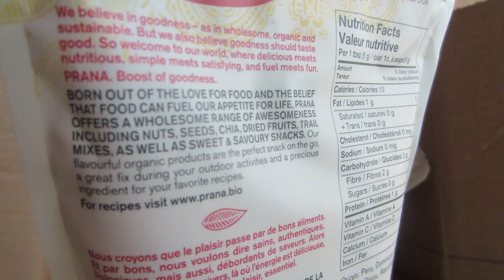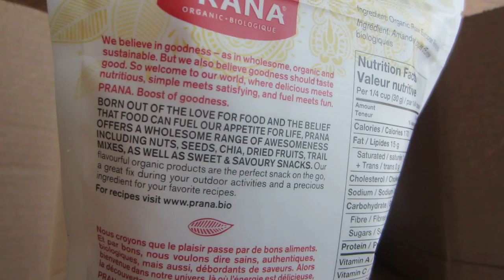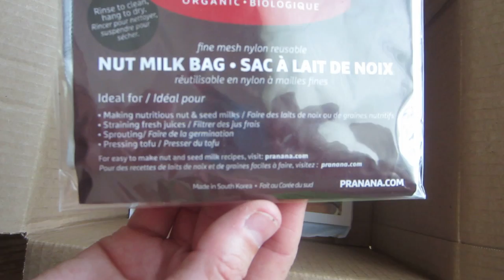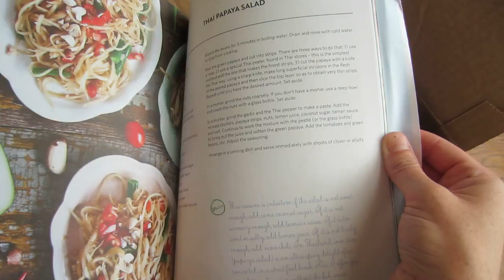Unboxing Organic Prana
Summer is here!  I'm super excited to make my own fresh almond milk  and use that to make delicious chocolate and hazelnut popsicles -  a unique recipe made by Marie-Josee Richer , co-founder of PRANA.